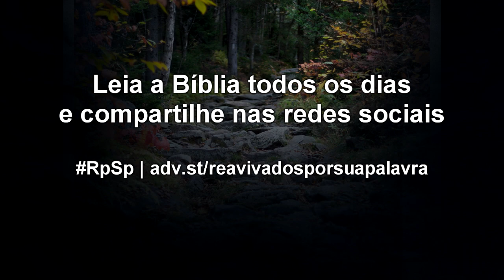Números 35 - Reavivados por Sua Palavra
Para o pecador, Cristo é o único refúgio; é em Cristo que encontramos perdão, paz e consciência tranquila. Longe de Cristo, nossos pecados nos perseguem, atormentam e nos condenam. Perto Dele, encontramos graça salvadora definitiva.